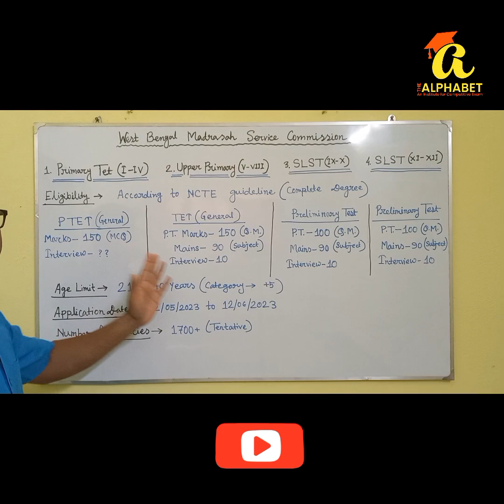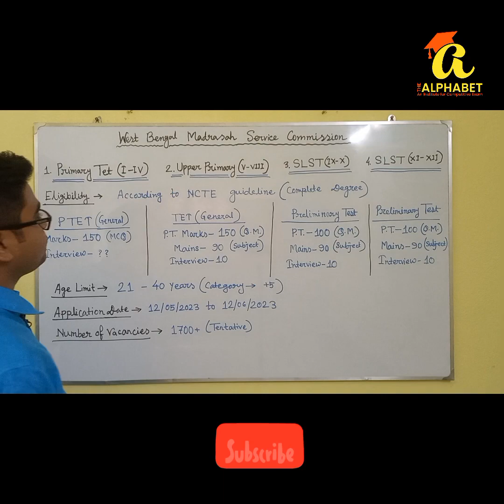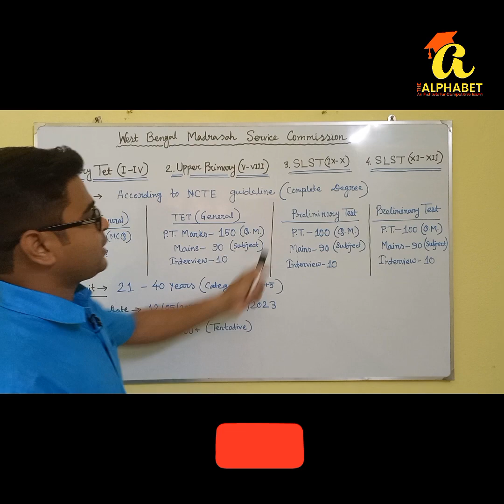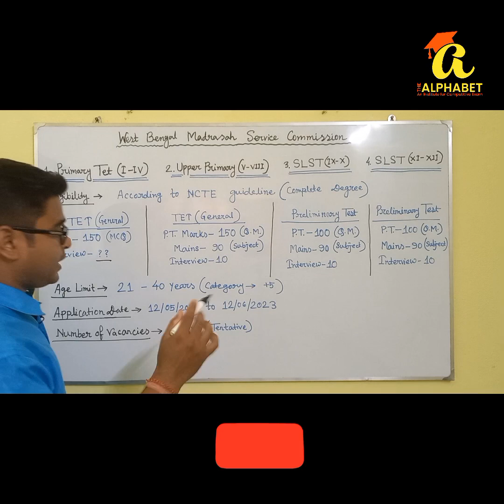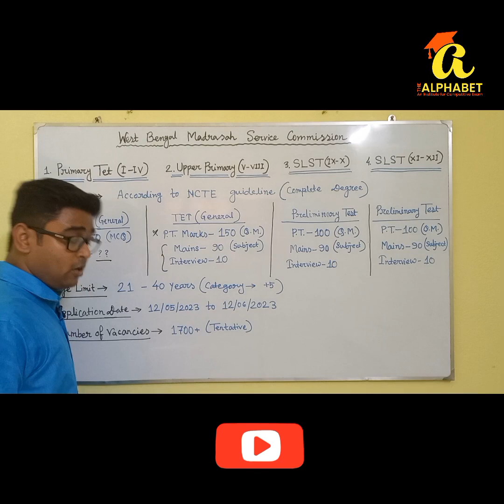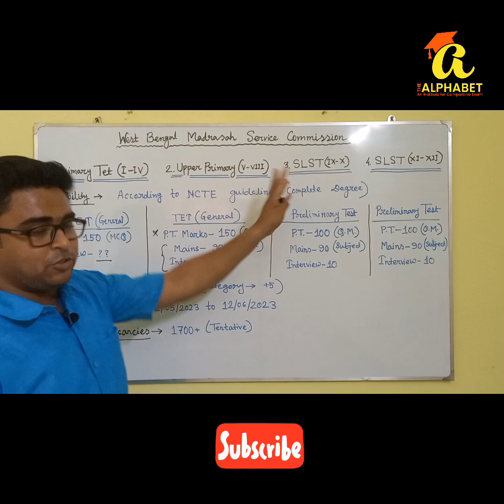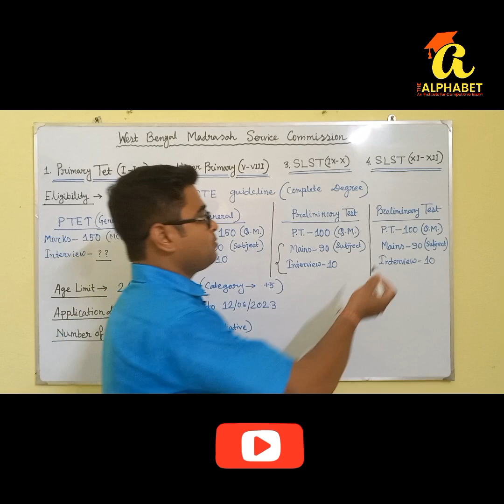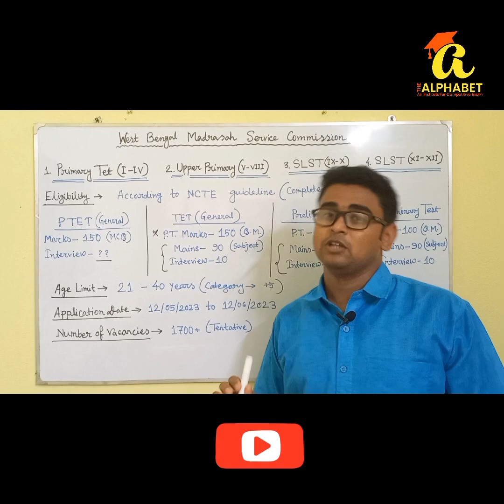New Exams in West Bengal Madrasah Service Commission